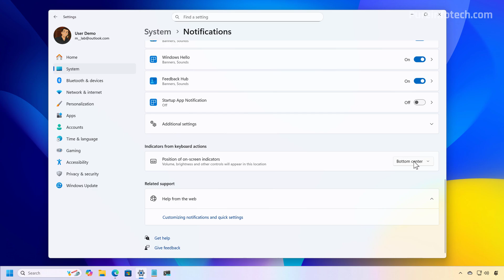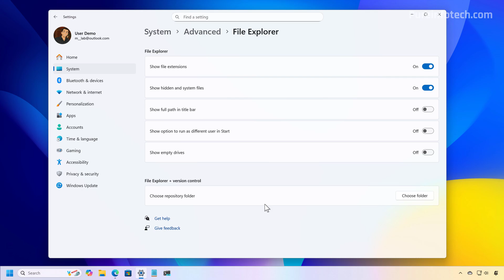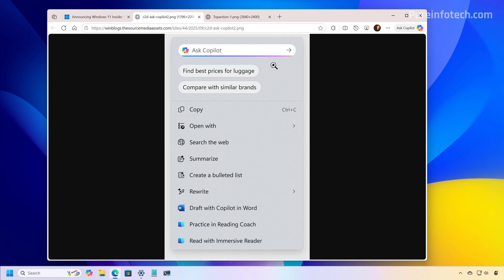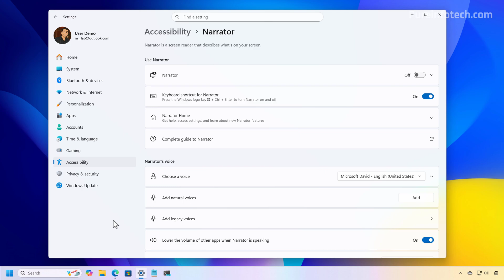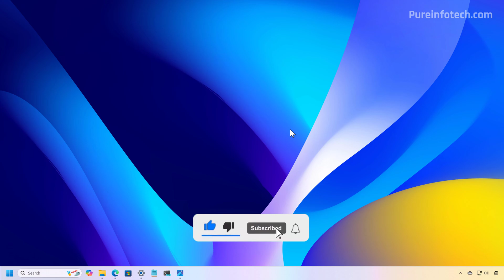Windows 11 25H2: NEW Advanced Settings, Desktop Indicators, More – Build 26220.6682 (KB5065782) DEV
See ➡️ Windows 11 build 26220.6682 (KB5065782) for version 25H2 (Dev Channel) introduces changes for Click to Do, including a new Copilot prompt box. It also introduces Emoji 16.0, new Advanced Settings, and more. Users of version 24H2 will receive these fixes via the same KB5065782, but as build 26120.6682.

00:00 – Intro
00:19 – Relocate hardware indicators
00:54 – Advanced settings page
01:35 – SCOOBE new reminder
02:02 – Click to Do changes
03:07 – Emoji 16.0
03:18 – Narrator changes
03:31 – Other fixes and changes
03:54 – Outro